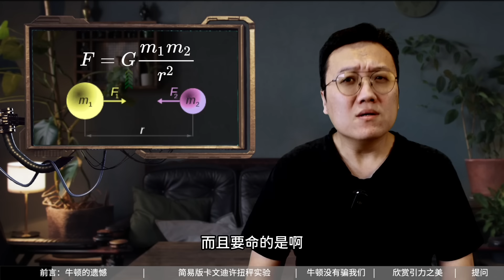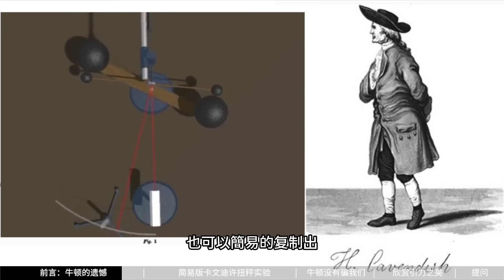我在家驗證了萬有引力真的存在！教你做簡易版卡文迪許扭秤實驗 | 雅桑了嗎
想聽雅桑的故事睡覺的話，請移到助眠頻道